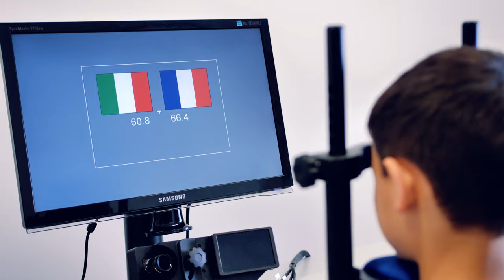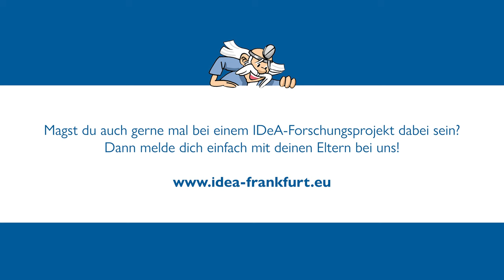Studien im IDeA-Zentrum (Individual Development and Adaptive Education of Children at Risk)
Der kurze Film gibt Ihnen Einblicke, wie Studien im IDeA-Zentrum ablaufen. Eltern und Kinder, die Interesse an einer Studienteilnahme haben, finden weitere Informationen und Kontaktdaten auf der Website des IDeA-Zentrums

IDeA (Individual Development and Adaptive Education of Children at Risk) ist ein interdisziplinäres Zentrum zur Erforschung von Entwicklungs- und Lernprozessen bei Kindern innerhalb der ersten zwölf Lebensjahre. Wie können Kinder optimal in ihrer Entwicklung gefördert werden? Welche Risiken bestehen für den Bildungserfolg, zum Beispiel bei Kindern mit Lernschwierigkeiten, ADHS oder einem Migrationshintergrund? Wie gehen Erziehende und Lehrkräfte mit der wachsenden Heterogenität in Kindertageseinrichtungen und Schulen um? Um Antworten auf diese und viele weitere Fragen zu finden nehmen die Wissenschaftlerinnen und Wissenschaftler des IDeA-Zentrums aus den Bereichen Psychologie, Erziehungswissenschaften, Psycholinguistik, Neurowissenschaften, verschiedenen Fachdidaktiken, Soziologie und Psychoanalyse die Entwicklungs- und Lernverläufe von Kindern unter die Lupe.